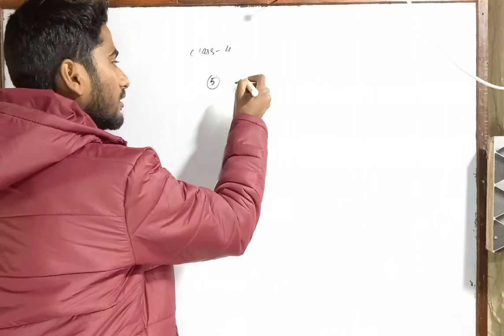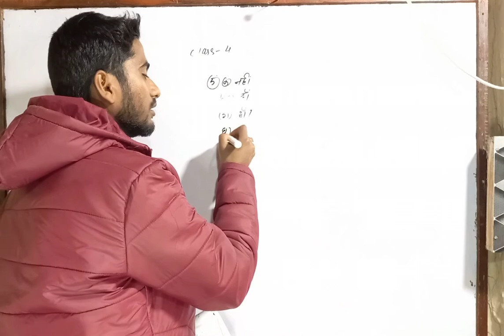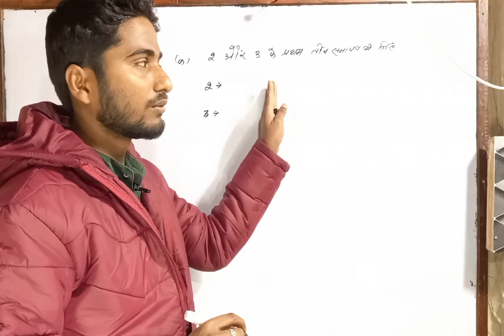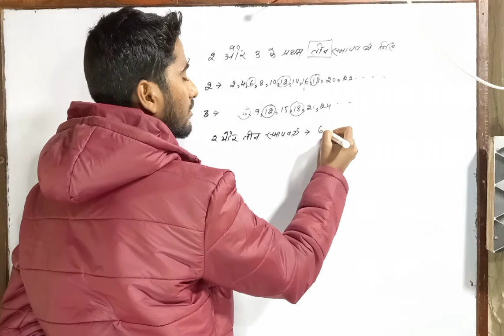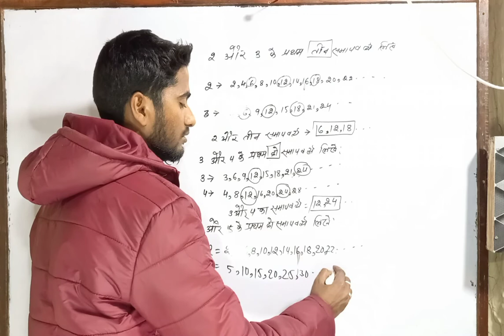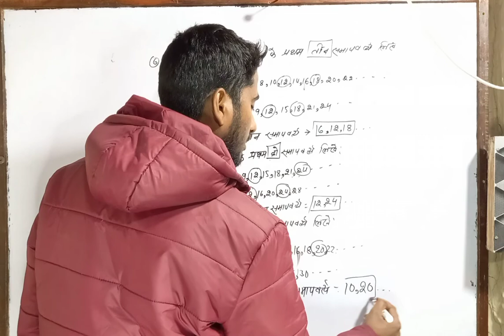Class 4 Ganit Parichay Bharti Bhawan Ex 21 Q No 5,6 अपवर्त्य और अपवर्तक gunaj और gunanakhand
About this:-Class 4 Ganit Parichay  Bharti Bhawan Ex 21 Q No 5,6 अपवर्त्य और अपवर्तक gunaj और gunanakhand
1 to 10th class mathematics(all books & solutions

Class 2,Ganit Parichay, Bharti Bhawan,  Exercise:-Show

Class 5,Ganit Parichay, Bharti Bhawan,  Exercise:-show

Class 8,Ganit Sugam, Bharti Bhawan,  Exercise:-Show

Class 9,Ganit Sugam, Bharti Bhawan,  Exercise:-Show

Class 10,Sugam Ganit, Bharti Bhawan,  Exercise:-Show

By-PIRMOKAM SCHOOL
Shravan Kumar Sharma